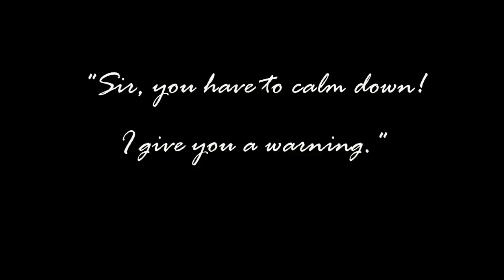FenceStat Trailer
Discover the new FenceStat application, allowing you to make analysis with complete statistics on your assaults!